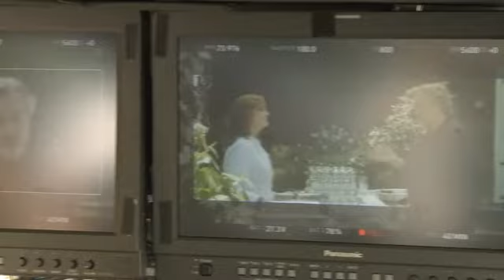'The Big Wedding' - 'Bringing The Cast Back Together' Featurette